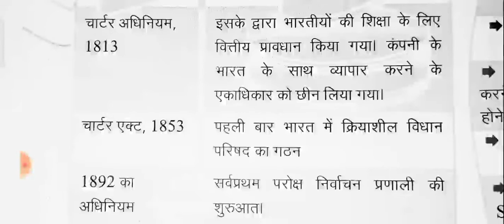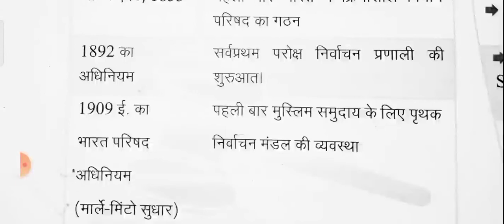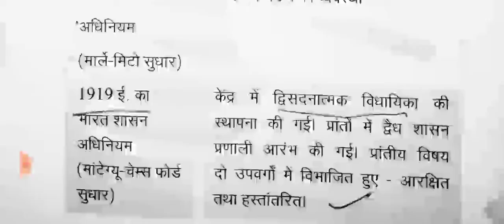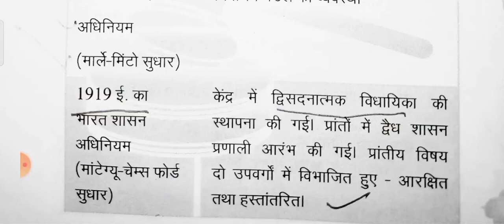UPSSSC_PET_EXAM_2021 Indian_polity विभिन्न_अधिनियम_व_उनसे_जुड़े_महत्वपूर्ण तथ्य